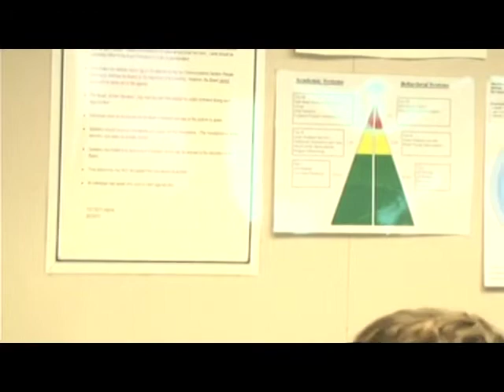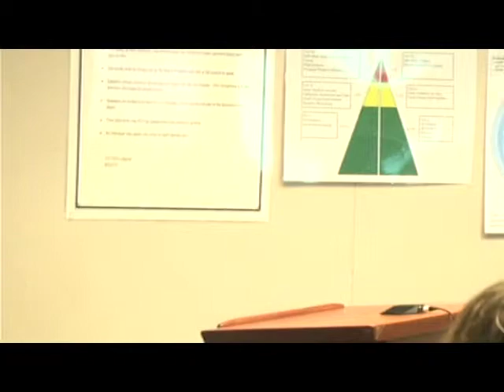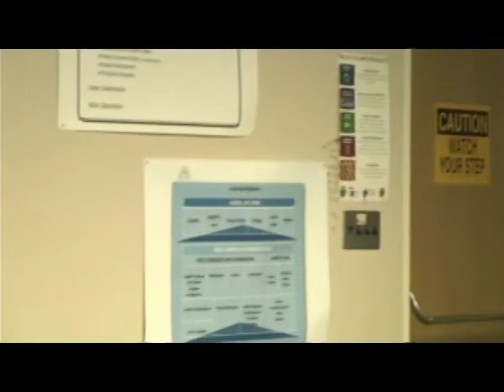PSD 5/29/19 - Pacifica School District Meeting - May 29, 2019